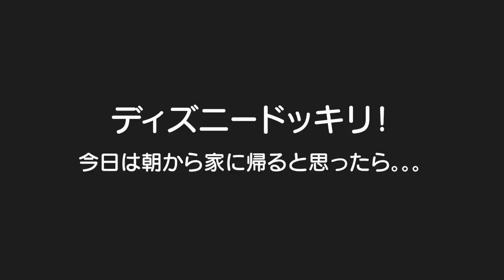ディズニーサプライズ！喜んでくれるかな？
二卵性男女双子生後3歳11ヶ月＆1歳0ヶ月赤ちゃん　さぁ今日は帰るよ！と思わせといてもう1日ディズニー✨ｗ　めちゃくちゃ喜んでくれんちゃうかな？ｗ

【ディズニーサプライズ！夏休みドッキリ！】行き先は内緒で出発！車の中で寝ちゃった兄…到着した先はホテルミラコスタ…

ディズニー サプライズ！帰ると見せかけて…まさかのディズニーランドに行くドッキリ！

【娘ガチギレ】ディズニー行く日にわざと起こさなかった結果がまじでヤバい…